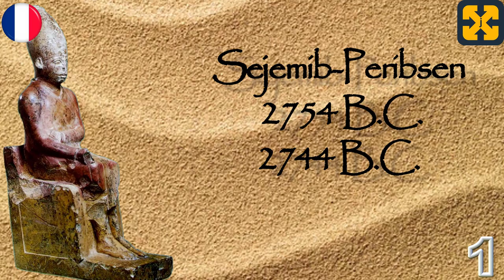Tous les pharaons d'Egypte en 10 MINUTES, Histoire de l'EGYPTE ANCIENNE Vidéo 1: Période archaïque.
Tous les pharaons d'Égypte, Histoire de l'Égypte ancienne : période archaïque. Bien expliqué, direct et simple.
Cette vidéo traite de l'histoire de l'Égypte ancienne et des pharaons égyptiens de la période Tinite située dans l'intervalle de temps historique appelé période archaïque, et aborde spécifiquement les caractéristiques de cette étape historique.
Expliqué de manière simple et didactique.

Registry info
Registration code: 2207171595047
Entry date: Jul 17, 2022 2:44 PM UTC